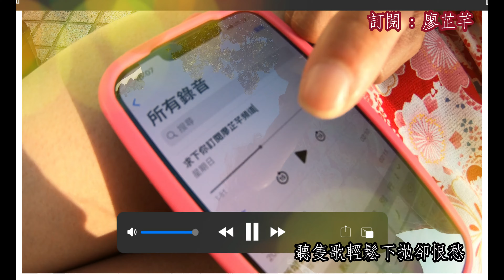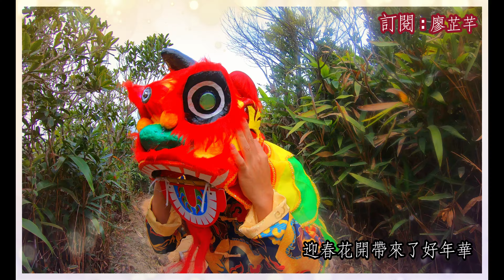[賞花系列]嘉道理農場🐓紫羅蘭山🌷荔枝角公園🏯一次過去哂三個賞花好地方💐🌺寫真影片好去處📷賀年歌曲大放送🎶🧧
Quality : 4K

是否感覺被騙呢😁其實是想戴歡樂比觀眾！那怕只有一個觀眾看，我也會做好他！

片中三個地方也有很多花看，其實沒有呃你。
嘉道理農場除了吊鐘花外，也有很多花看，如櫻花，梅花，鍾花櫻桃，也是他們的特產！

最近的紫羅蘭山是開滿吊鐘花，現在應是剛好開齊了，而且交通方便！

荔枝角公園也有不少花看，亭台樓閣報置很適合影寫真和寫生

早幾年羊年時是我第一次拍新年歌MV。當時有老師的指導和同學一起拍，感覺和今次不同。
今次是我們第一次執導所有事情，由計劃到完成大約用了一個月多點時間！當我發現連cam man,  PA也是自己的時候真是覺得好忙，上山落山走來走去少點體力也完成不到，慶幸我們平日也有做運動呢（覺得驕傲😁）

唱歌是我最大的興趣，衷心感謝老師以往的教導！

最後皮蟲小隊祝大家新年快樂！身體健康！萬事如意！